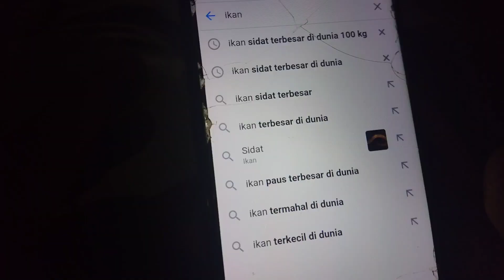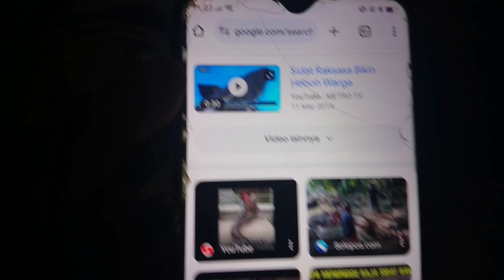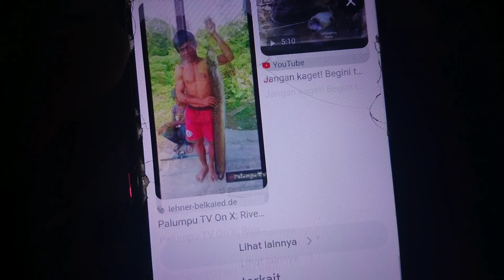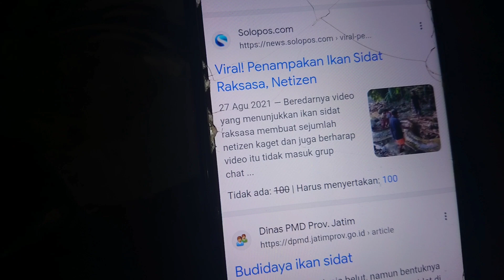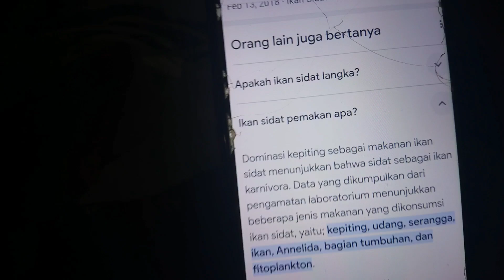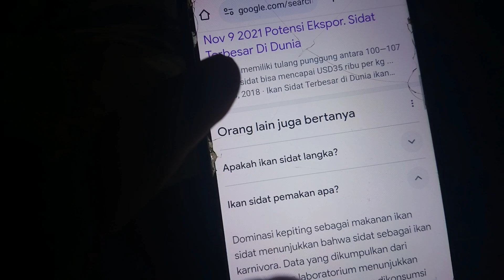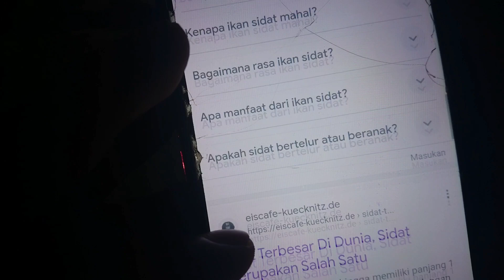VLOG SUASANA MALAM HARI MANCING DI BAWAH JEMBATAN BULU PERINDU, MANCING SIDAT RAKSASA 100KG